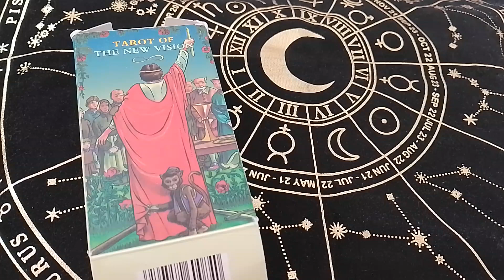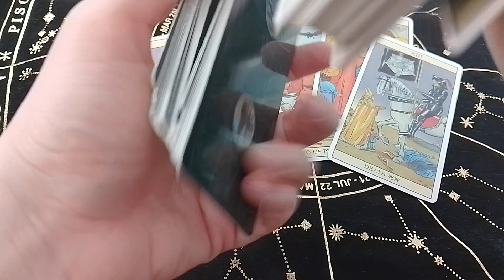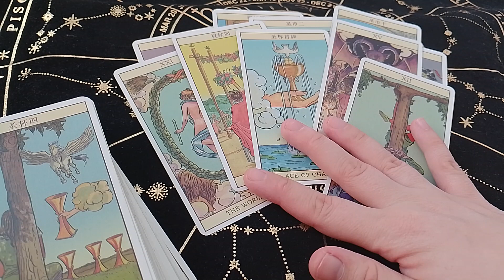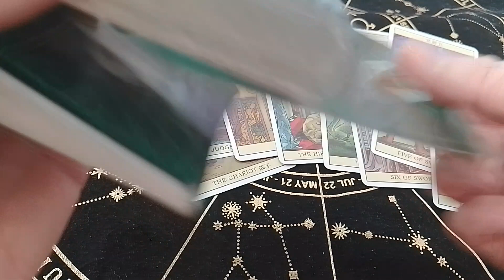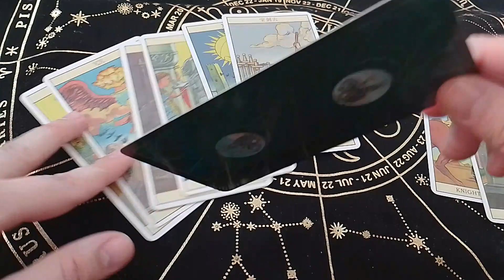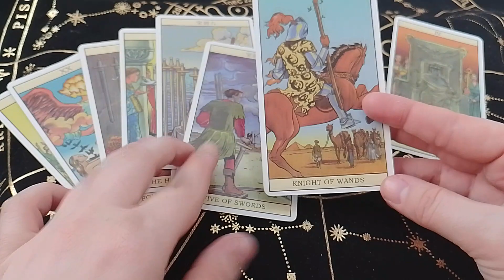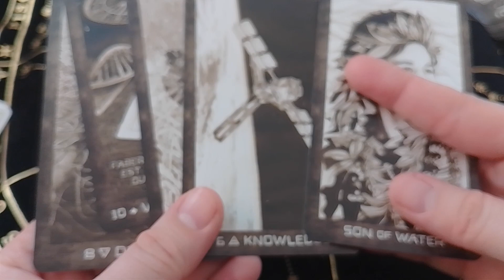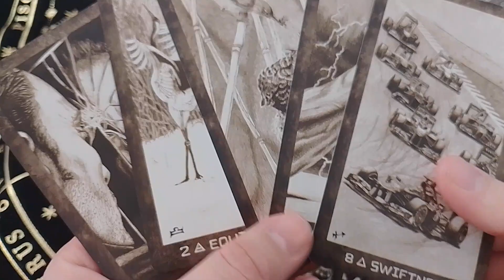Гаити. Будущее 2024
Данное видео является личным мнением автора, автор канала не несет ответсвенность за рекцию зрителя в процессе просмотра видео
По поводу личных консультаций писать на почту